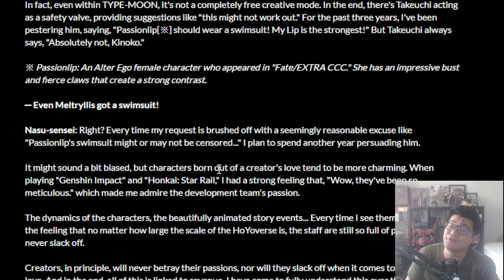Passionlip Won't Get a Swimsuit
Interview